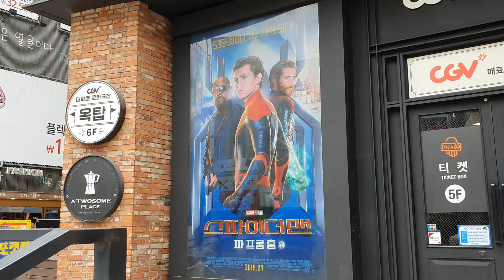【韓国】外食モッパン系YouTuberの1日密着！1日の撮影ルーティンは？【日常】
こんな感じの毎日です。

なんか動画にするとめっちゃ優雅だな！！！！

「こんなに忙しいんだね(´；ω；`)」
「YouTuberって大変なんだね(´；ω；`)」
「かおるちゃんえらいね(´；ω；`)」
「かおるちゃん頑張ってるね(´；ω；`)」
「えらい(´；ω；`)えらい(´；ω；`)」

っていうコメント期待して撮ったけど
これじゃあ超イージーに見えるやんけ！！！！！！

思ってたんと違う...

まぁYouTuberのお仕事の比率は
あくまでも私の場合は
撮影2:コンテンツ考3:編集7
って感じなので

10超えちゃったよ。

この日は夕食のお店のオープンが遅かったから
8時すぎについてみんなのコメントとか読んで
10時過ぎくらいから編集始めて
3時過ぎに終わって寝て
また次の日は朝7時くらいに起きる感じかな...

お店によって開店時間も変わってくるし
場所によっては移動時間1時間越えはザラだし
毎回買い物するわけでも映画見るわけでもないから
全く同じ毎日じゃないけど
こんな感じでやっております！！！！！

みんなともっとコミュニケーションとりたい。